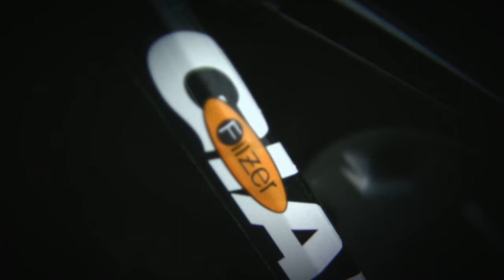Filzer Gear Promo Video